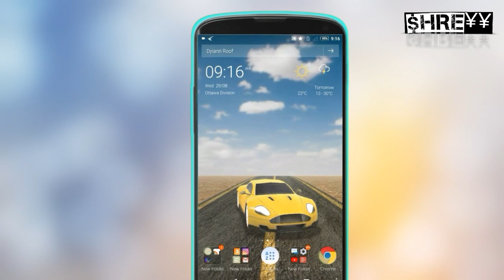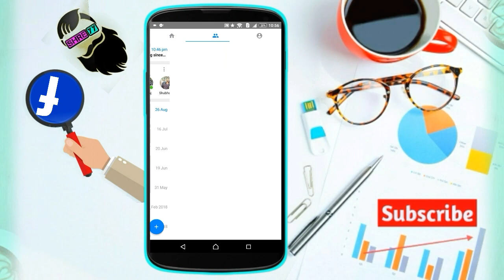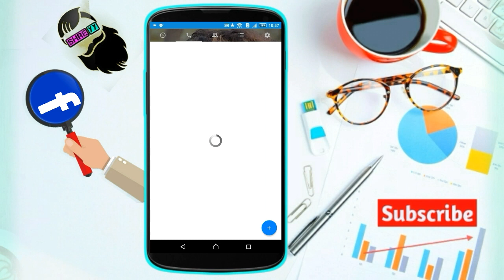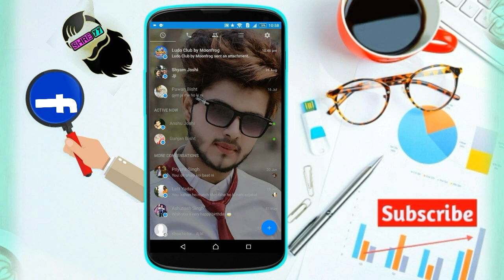फेसबुक MESSENGER के Background पर अपनी फोटो कैसे लगाएं | Messenger Par apni Photo Lagaye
Dosto aaj m aaploho ko btaunga ki kis tatah se aap apne facebook MESSENGER k background me apni photo laga sakte hain. aaj aap janengay ki messenger k background par apni photo kaise lagaye...